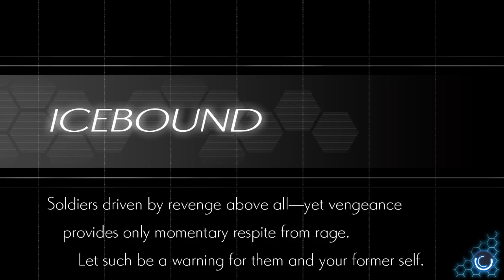Gunvolt 2 - Frozen City (16801 Kudos)